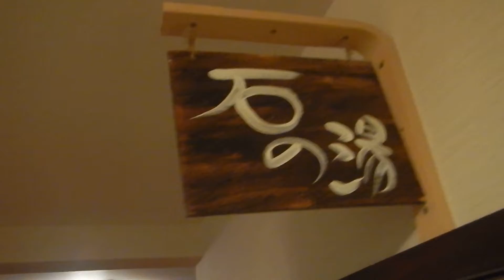湯の鶴温泉・鶴水荘 貸切風呂「石の湯」